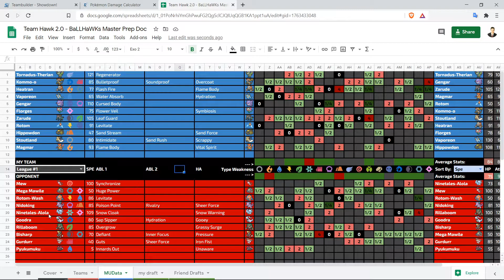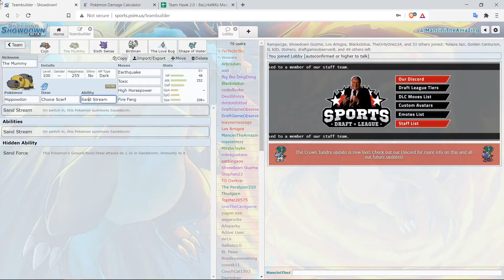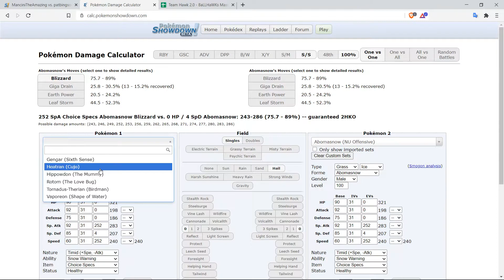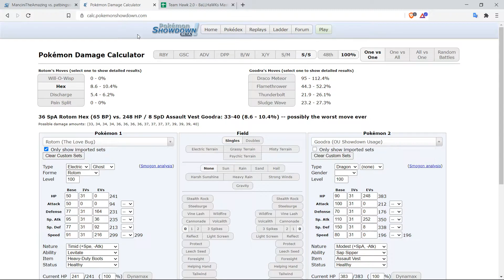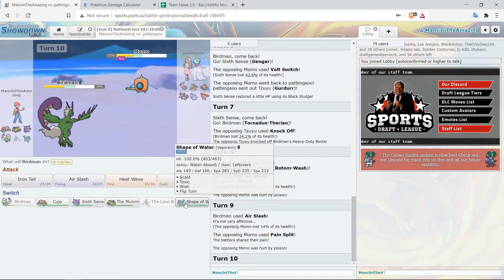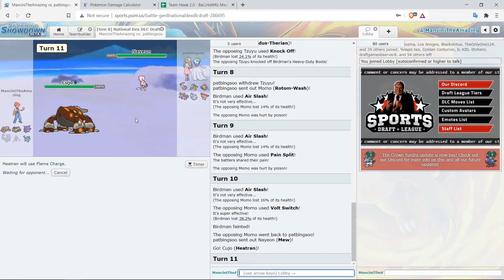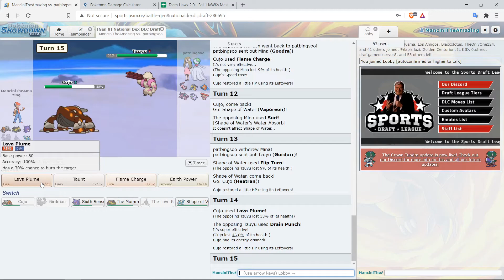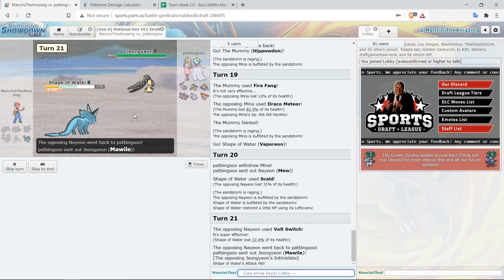SBT Week 2 vs Swinub Premium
Epic SBT game against Simple Ton man I hate Rotom-Wash